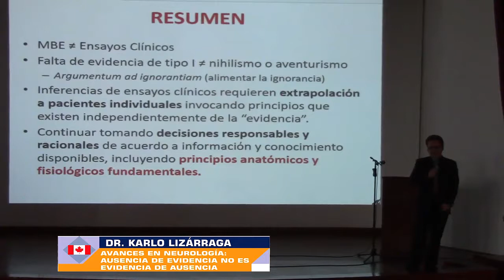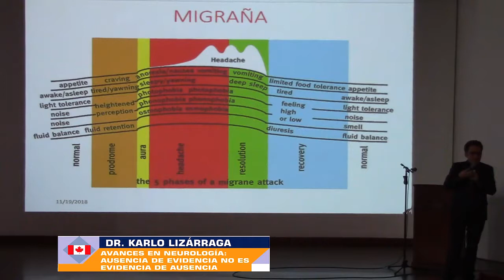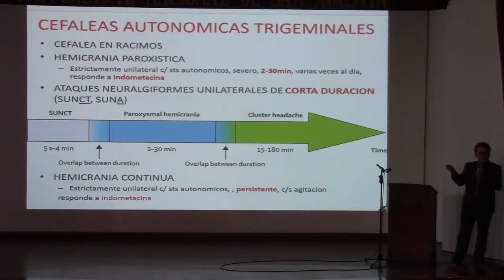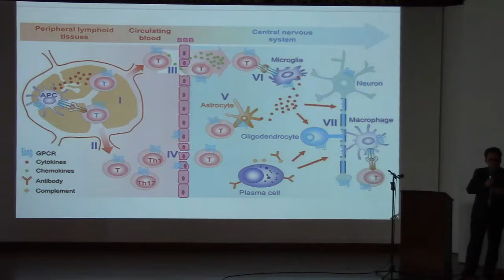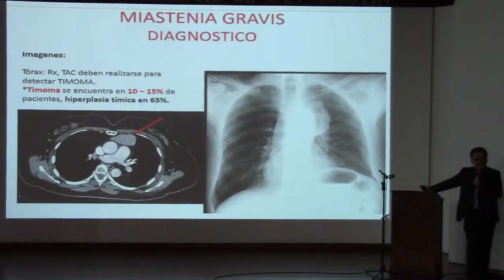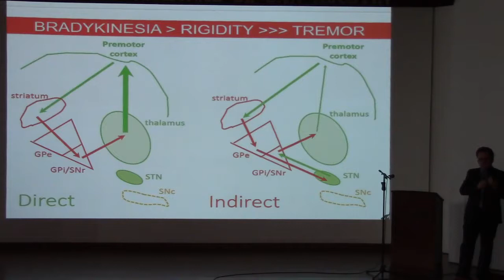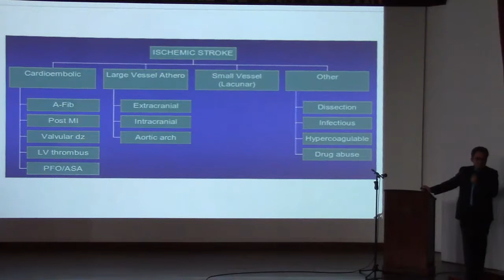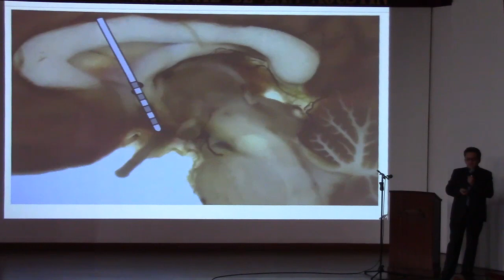AVANCES EN NEUROLOGIA AUSENCIA DE EVIDENCIA NO ES EVIDENCIA DE AUSENCIA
AVANCES EN NEUROLOGÍA AUSENCIA DE EVIDENCIA NO ES EVIDENCIA DE AUSENCIA